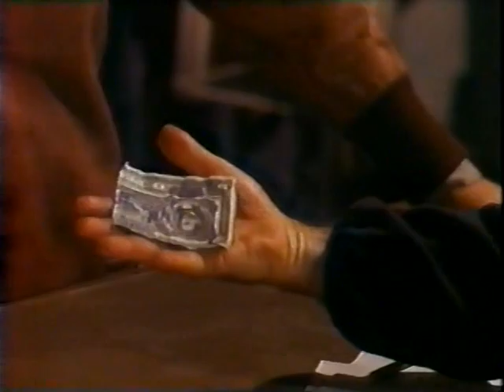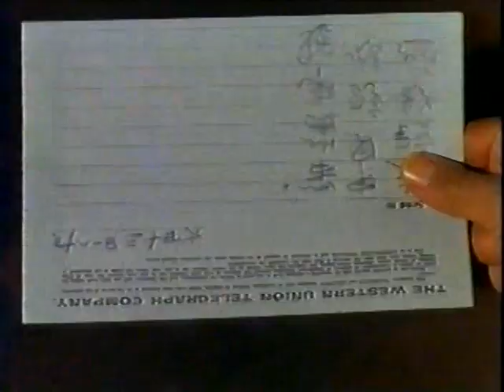A Grande Partida (1966) - Gravado de um canal de TV não identificado